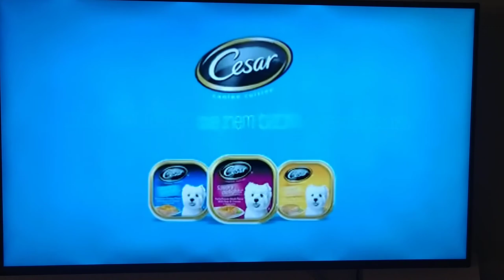Westie Caesar dog food commercial. They catch my heart every time.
westie Caesar dog food commercial